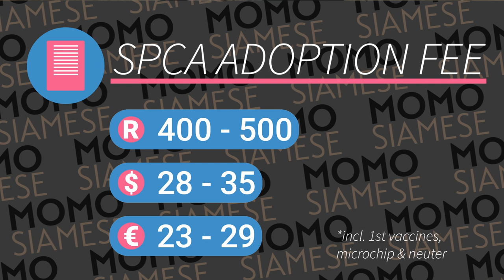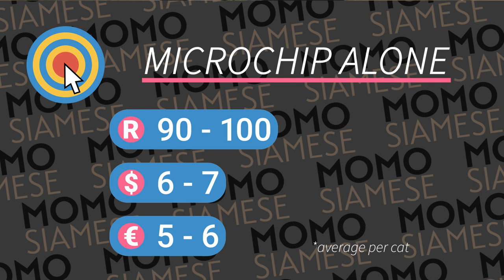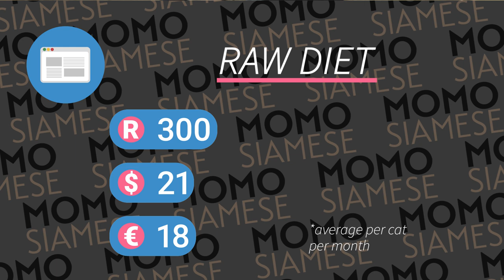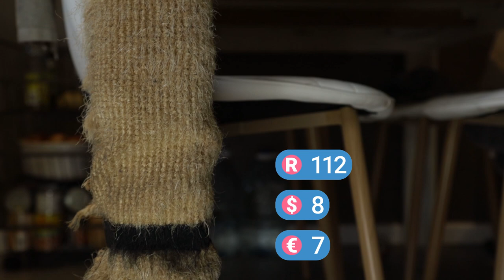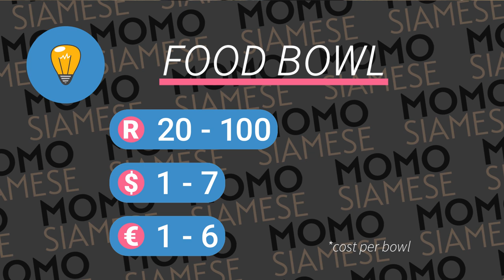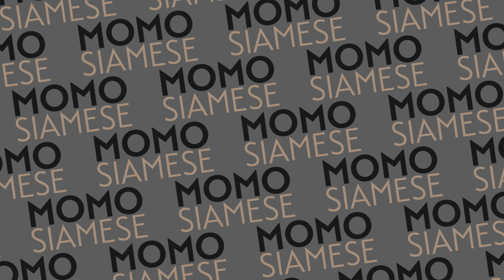How much do Siamese cats cost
In this vide we break down exactly what we pay on a monthly basis for our 5 cats. From adoption all the way to monthly and annual costs. We also include additional items such as cat toys and treats.
These are all prices based on our personal experience however. Although we did convert them to dollar and euro prices this does not mean that they are an accurate representation of what the costs may be in other countries.

Catit fountain mini
Catit fountain large
Catit Ball track
Wet food

Camera gear we use:
Sound Recorder

Momo & Family